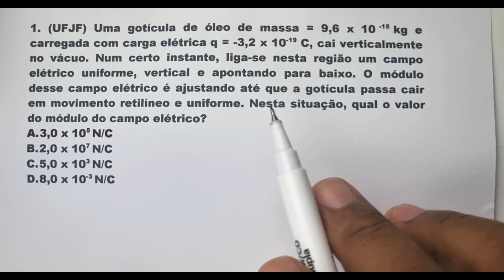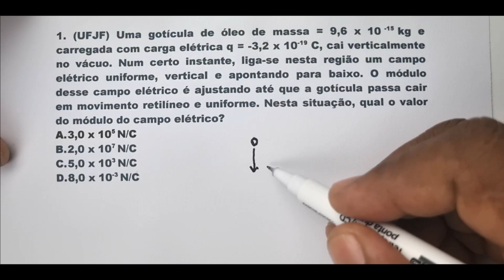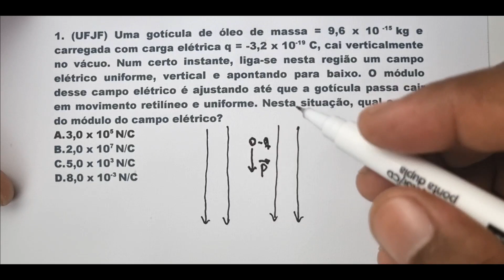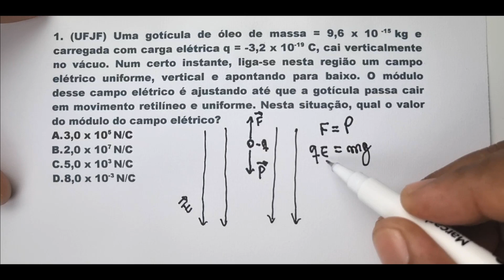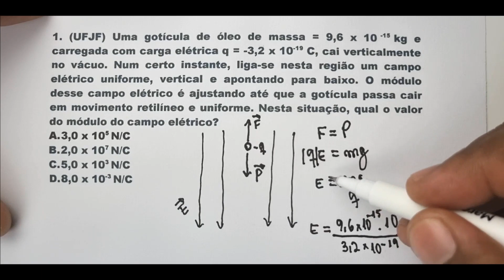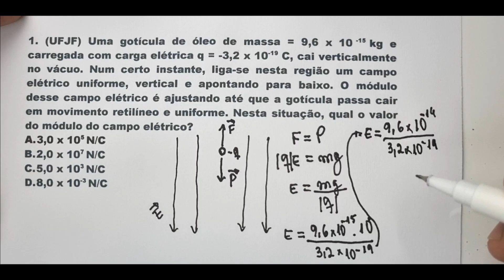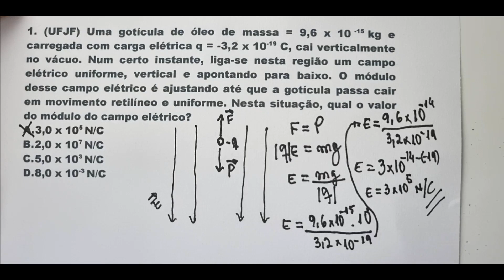CAMPO ELÉTRICO ( EXERCÍCIO 08 )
LIVRE-SE DE SUAS DÚVIDAS EXERCÍCIO  RESOLVIDO  -  DIFICULDADE  MÉDIO

Uma gotícula de óleo de massa m=9,6x10(elevado a -15)Kg e carregada
com carga elétrica q=-3,2x10(elevado a -19)C, cai verticalmente no
vácuo. Num certo instante, liga-se nesta região um campo elétrico
uniforme vertical e apontando para baixo. O módulo deste campo elétrico é
ajustado até que a gotícula passe a cair com movimento retilíneo e
uniforme. Nesta situação, qual o valor do módulo do campo elétrico: